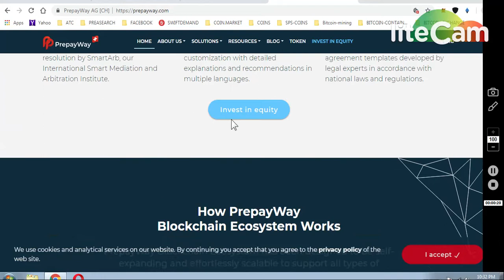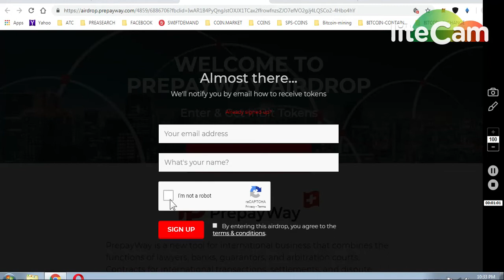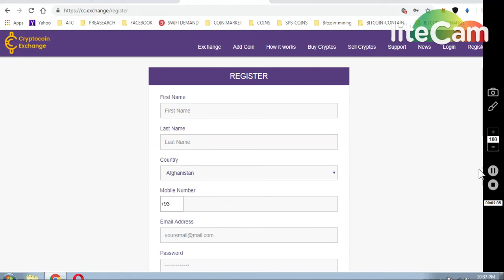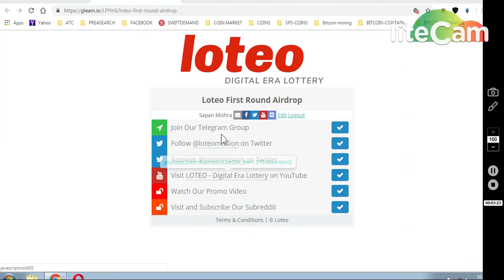1)INBIT TOKENS AIRDROP WORTH 18EUR 2)CC EXCHANGE ~100 EURT 3)LOTEO AIRDROP~20$$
Q &&A
Q1) Equity fund crowdfunding.campaign.
Q2)30 eur
Q3)100 eur
Q4)70 %

     (WORTH 80-90$)

1) 1000 DGTX ~ : (New Round2)

7) BINANCE STOP LOSS HINDI || BINANCE एक्सचेंज पर स्टॉप लोस